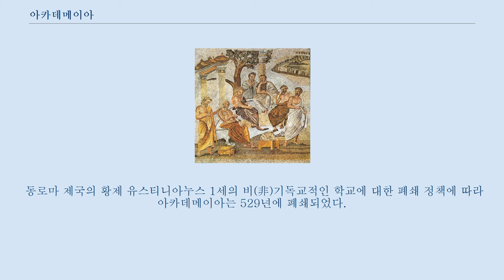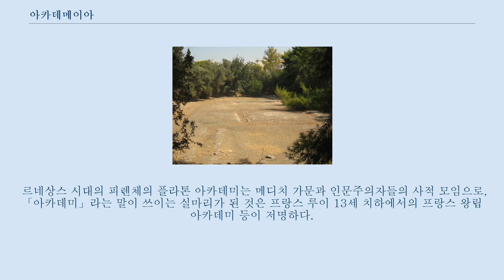아카데메이아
아테네의 지도. 북서쪽에 아카데메이아가 보인다.
 플라톤 시대의 아카데메이아를 그린 모자이크화. 아카데메이아 유적지. 그리스의 아테네(2008년 촬영). 아카데메이아 또는 아카데미아(Ἀκαδημ(ε)ια, Akadēm(e)íā)는 고대 그리스의 아테네 서북쪽 교외에 위치한 고대의 영웅 아카데메스의 성스러운 숲에서 기원한 신역(神域)으로, 리케이온, 키노사르게스 등과 함께 대표적인 김나시온 소재지이기도 했다.
 청년 교육에 열심이었던 소크라테스가 자주 이곳 아카데메이아나 리케이온의 김나시온의 청년들을 둘러보았다고, 플라톤의 대화편 『뤼시스』 등에 그려져 있다.
 기원전 387년, 철학자 플라톤은 이곳에 학원을 지으면서 지명인 「아카데메이아」를 그대로 학원의 이름으로 가져다 썼다(아리스토텔레스의 「리케이온」도 같다). 산술, 기하학, 천문학 등을 가르치고, 일정한 예비훈련을 거쳐 이상적인 통치자가 받아야 할 철학을 가르쳤다.
 특히 기하학은 감각이 아니라 사유에 의해 앎을 가르치는데 필수적이라는 판단으로, 학원 입구에는 「기하학을 모르는 자는 이 문으로 들어오지 마라」는 간판이 걸려 있었다고 한다.
 이들의 학과와 문답법(변증법, 디아렉티케)이 오로지 배움의 필요성과 이들이 「철인왕(哲人王)」, 「밤의 회의」라는 국제법을 보전하고 그 목적(선함 · 덕)을 달성할 수 있도록, 국가를 주도하는 사람들에게 필요한 교육이었던 이유는 『국가』나 『법률』 등에서 자세히 설명되어 있다.
 기원전 348년에 플라톤 사후, 아카데메이아의 교장은 조카 스페우시포스가 이어받았으며(기원전 348년~기원전 339년), 크세노크라테스(기원전 339년~기원전 314년), 프레몬(기원전 314년~기원전 270년), 크라테스(기원전 270년~기원전 265년), 알케시라오스(기원전 265년~기원전 241년), 칼네아데스, 시리아누스, 프로크로스, 마리노스, 다마스키오스가 맡았다.
 시기에 따라 학설에 차이를 보였는데, 고(古)아카데메이아 학파와 중기 아카데메이아 학파, 신(新) 아카데메이아 학파 등 몇 기로 나눌 수 있다.
 스페우시포스의 시기에는 수학 교육에 편중되는 경향을 보였고, 말기 아카데메이아 학파는 회의론을 주류로 하는 스토아 학파와 대립, 당시의 아카데메이아 학파는 회의론자와 같은 의미로 사용되었다.
 고아카데메이아 플라톤이 세운 아카데미아는 전후 약 1,000년간 존속하는데, 특히 플라톤으로부터 크란토르까지를 고아카데미아라고 부른다.
 플라톤이 기원전 347년에 죽고 조카인 스페우시포스가 2대째 학두(學頭)가 되었다.
 그는 시칠리아의 디온과도 관계를 맺었으며 마케도니아의 필리포스 2세와도 친했다.
 플라톤의 이데아는 인정하지 않았으나 만년의 사상에는 영향을 받았다.
 1과 다(多)로써 이루어지는 수학적인 것만을 존재하는 것이라 하여 이것과 이성이나 영(靈)이나 감각적인 여러 물체를 구별하였다.
 이러한 것에서, 말하자면 삽화적(揷話的)으로 이어져 맞춘 그의 자연관을 아리스토텔레스는 맹렬하게 비평하였다.
 그리하여 수학화한 아카데미아에 만족하지 않은 채 그 곳을 떠났다.
 노쇠한 스페우시포스는 8년 후에 학두 자리를 칼케돈 출신인 크세노크라테스에게 물려주고 스스로 목숨을 끊었다.
 이 사람도 피타고라스파, 특히 필로라오스에게 관심을 보여 수학을 철학의 예비로 삼았다.
 철학을 자연학·윤리학·논리학으로 3분하였고 수학적인 것을 이데아와 동일시하였다.
 불멸의 영혼은 스스로 움직이는 수(數)여서 우주를 위에서 아래까지 꿰뚫는다고 하였다.
 약 20년간 학두 자리에 있었던 그의 고결하고 자주적인 성격을 필리포스 2세도 크게 존경하였다.
 아카데미아에는 벌써 크니도스의 에우독소스도 참가하여 플라톤을 위시하여 학료(學僚)들에게 영향을 끼치고 있었다.
 수학자·천문학자·의사·법제가(法制家)를 겸하고 있던 그는 이데아의 초월성...